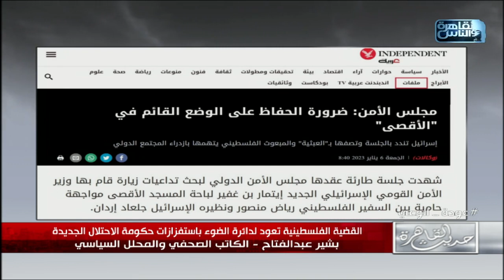حديث القاهرة مع ابراهيم عيسى| تداعيات جلسة مجلس الأمن حول زيارة وزير الامن القومي الاسرائيلي لاقصى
حديث القاهرة مع ابراهيم عيسى|الكاتب الصحفي بشير عبدالفتاح يكشف تداعيات جلسة مجلس الأمن حول زيارة وزير الامن القومي الاسرائيلي لساحة المسجد الاقصى